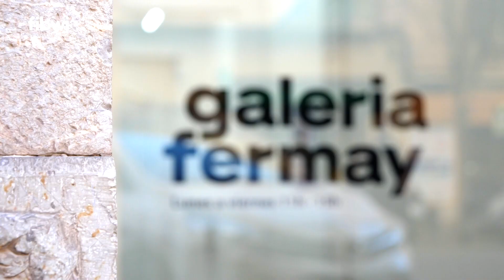True North en la galería de arte Fermay